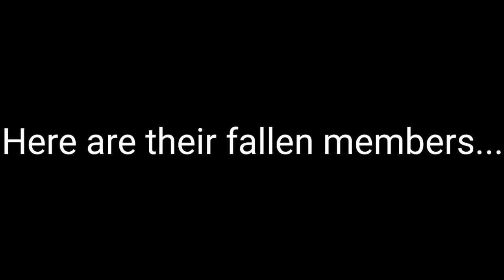Fallen Huron Mobb Members